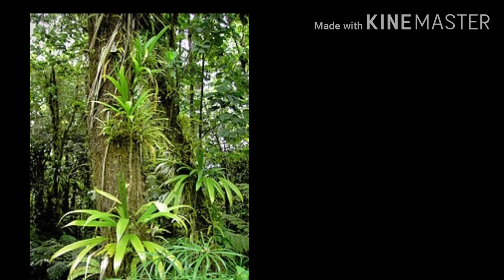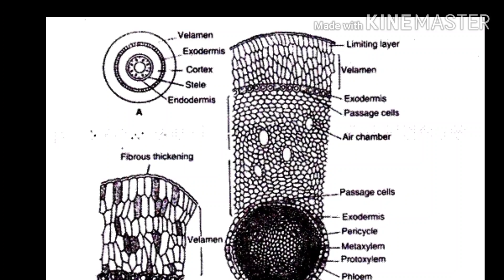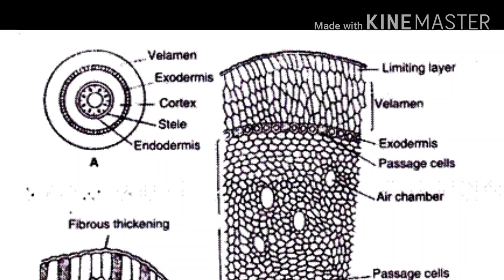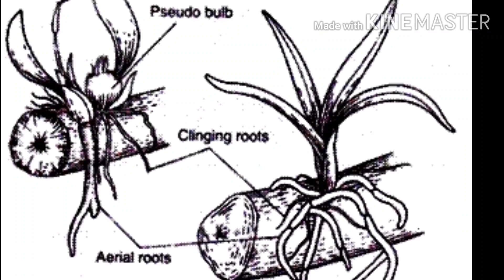EPIPHYTES PLANT IN hindi// special xerophytic plant adaptations and anatomy